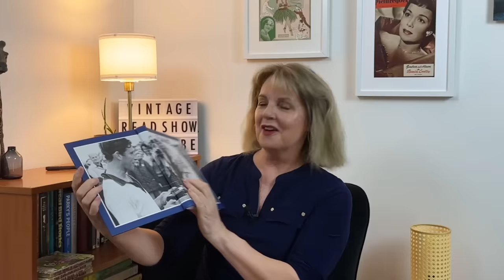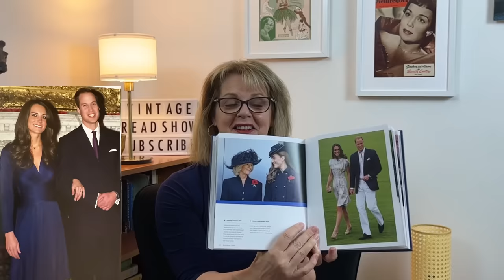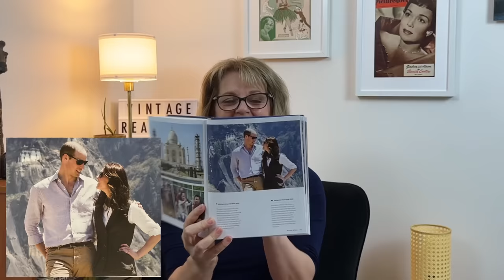CATHERINE Brave LOVING Dignified. We 💙❤️ YOU x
Such shocking and troubling news today about Catherine, The Princess of Wales or “Kate Middleton”.
I wanted to pop in and have a chat with you all, as I imagined a lot of you would be feeling the same emotions as I do…all over the place!
The Vintage Read Show will be sending through all the loving wishes from our wonderful community and I will tell you how to add yours in this video.